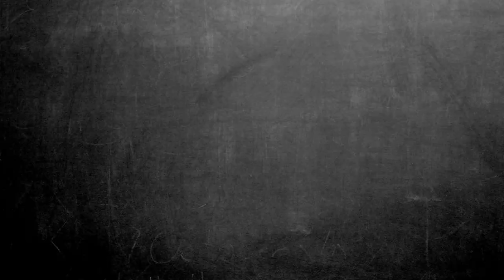ISLAND OF THE HUNGRY GHOSTS | Official Trailer HD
See 'ISLAND OF THE HUNGRY GHOSTS' in cinemas with Fan-Force.com

Located off the coast of Indonesia, the Australian territory of Christmas Island is inhabited by migratory crabs travelling in their millions from the jungle towards the ocean, in a movement that has been provoked by the full moon for hundreds of thousands of years.

Poh Lin Lee is a “trauma therapist” who lives with her family in this seemingly idyllic paradise. Every day, she talks with the asylum seekers held indefinitely in a high-security detention centre hidden in the island’s core, attempting to support them in a situation that is as unbearable as its outcome is uncertain.

As Poh Lin and her family explore the island’s beautiful yet threatening landscape, the local islanders carry out their “hungry ghost” rituals for the spirits of those who died on the island without a burial. They make offerings to appease the lost souls who are said to be wandering the jungles at night looking for home.

In the intimacy of her therapy sessions, as Poh Lin listens to the growing sense of despair of the people she counsels, she begins to feel the creeping dystopia reverberate through her own life.

ISLAND OF THE HUNGRY GHOSTS is a hybrid documentary that moves between the natural migration and the chaotic and tragic migration of the humans, which is in constant metamorphoses by the unseen decision-making structures.

See ISLAND OF THE HUNGRY GHOSTS in your local cinema with FanForce! Host a screening now!